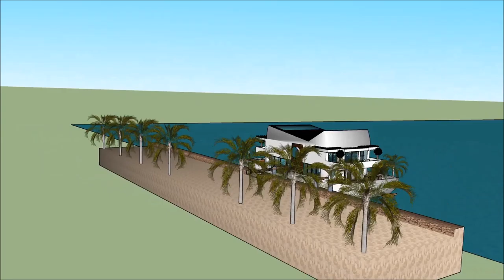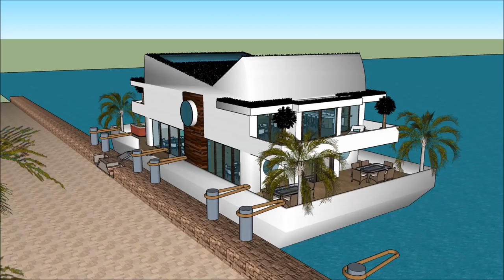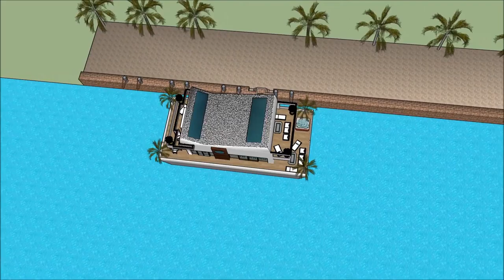船屋香港 吃建筑物的游戏 建筑师事务所 漂浮的房子 游艇出租 SKETCHUP的3D WAREHOUSE大厦瀑布 豪华 阿姆斯特丹 in Beograd Holland waterfront lu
The floating house villa houseboatzania launching an innovative high-end luxury yacht floating house villa mansion home design potentially as a display of exhibition of the 船屋香港 吃建筑物的游戏 建筑师事务所 漂浮的房子 游艇出租 SKETCHUP的3D WAREHOUSE大厦瀑布 豪华 阿姆斯特丹   in Beograd Holland waterfront lu.

The collection of the Floating house villa houseboatzania concept of 船屋香港 吃建筑物的游戏 建筑师事务所 漂浮的房子 游艇出租 SKETCHUP的3D WAREHOUSE大厦瀑布 豪华 阿姆斯特丹   in Beograd Holland waterfront lu consists of high luxury and architectural art pieces in minimalism combined with living on the waterfront of the harbour.

The floating house villa mansion yacht design has the basis to sustain living with high standards and contemporary structural design - 船屋香港 吃建筑物的游戏 建筑师事务所 漂浮的房子 游艇出租 SKETCHUP的3D WAREHOUSE大厦瀑布 豪华 阿姆斯特丹   in Beograd Holland waterfront lu with numerous of prospects for excessive living and
celebrating the desire of life worldwide: